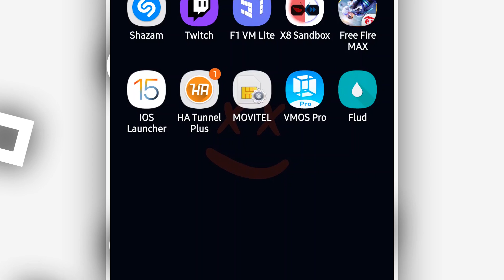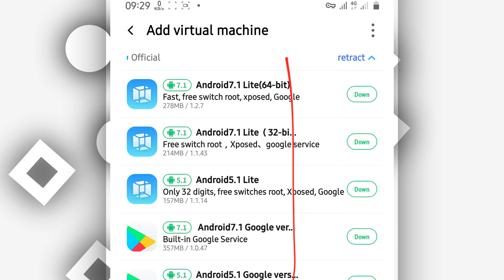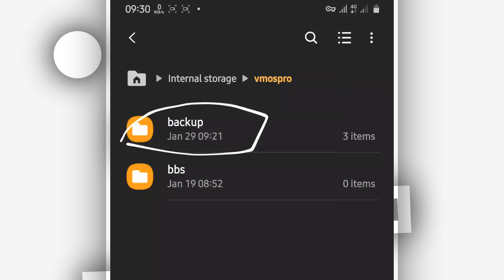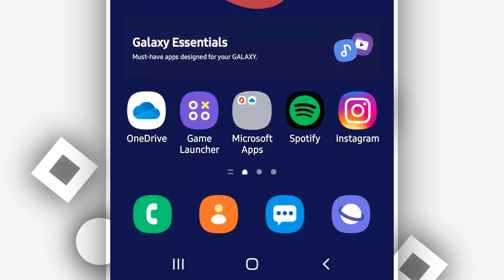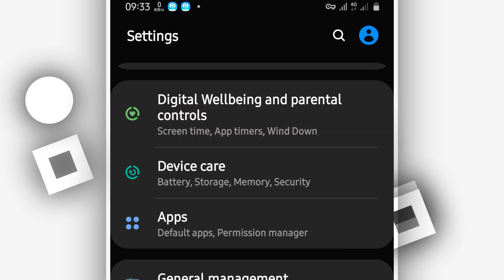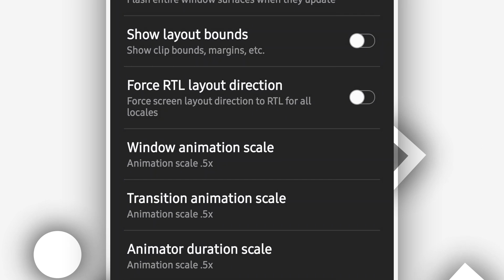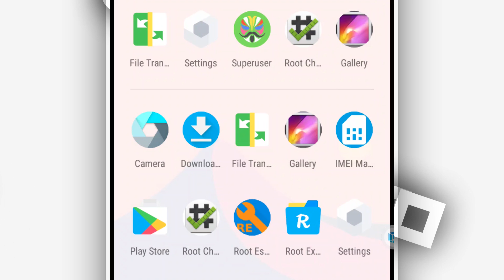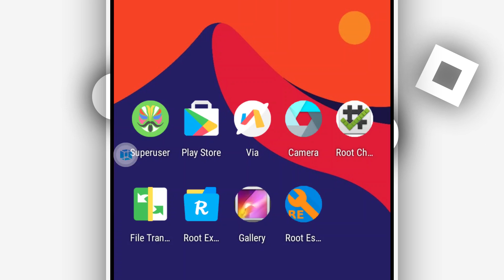Magisk8.3 - VMOS PRO 32/64bit 7.1.2 Full Setup (Lite rom pack) Global Rooted! (UPDATED)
Magisk8.3 - VMOS PRO 32/64bit 7.1.2 Full Setup (Lite rom pack) Global Rooted!